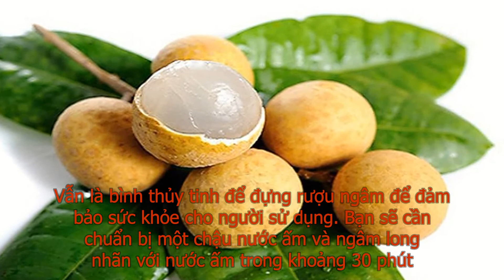Ngâm rượu long nhãn chữa chứng mất ngủ, yếu sinh lý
Nếu như bạn chưa biết thì với đông y, long nhãn là một vị thuốc có ích lợi trong vấn đề bổ huyết, ích trí và kiện tỳ. Không những bổ khí mà còn bổ huyết. Bên cạnh đó thì long nhãn còn có tác dụng hiệu quả trong việc mất ngủ, mang lại những giấc ngủ sâu và thoải mái vào hôm sau.